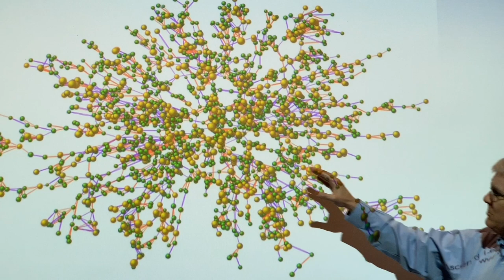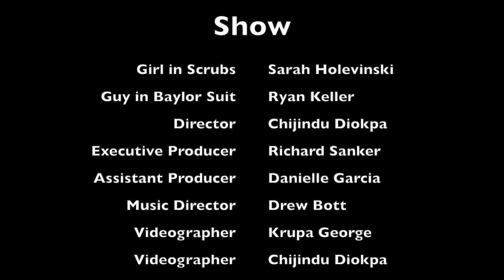The Greatest Pre Med Show (Baylor University Premed Parody of "The Greatest Showman Soundtrack"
Life of a Premed Student at Baylor 2019 is difficult, but there is a community to support and encourage you through it all.

Produced and performed by Baylor University pre-medical students! Baylor University’s video parody of The Greatest Showman Soundtrack songs "The Greatest Show," "From Now On" and "Come Alive."

VOCALS
Sarah Holevinski
Austin Ingalls

Cast
Sarah Holevinski
Ryan Keller
Rich Sanker
Danielle Garcia
Krupa George
Grace Kohn
Clayton Smith
Kathleen Klinzing
Jens Ackerman
Cassidy Parshall

DIRECTION
Chijindu Diokpa

FILMINING
Chijindu Diokpa
Danielle Garcia
Krupa George

PRODUCTION
Drew Bott
Chijindu Diokpa
Richard Sanker
Sarah Holevinksi

Special Thanks:
Michelle Savioe for the Bear
BE Medical Mentors for all the support and extra cast